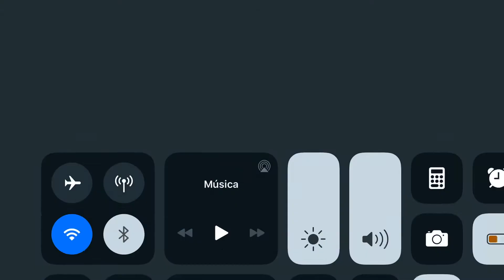Team Grodd vs Boss Joker (Heroico ll) “25 millones”